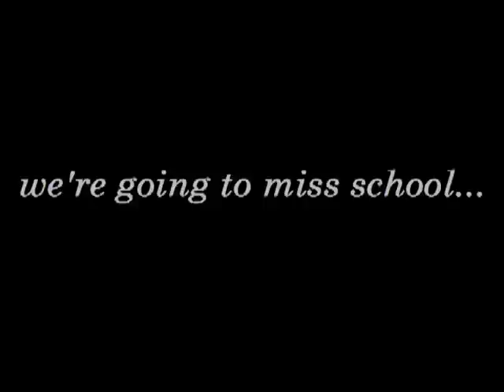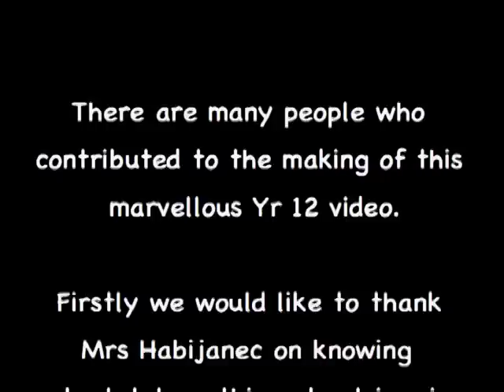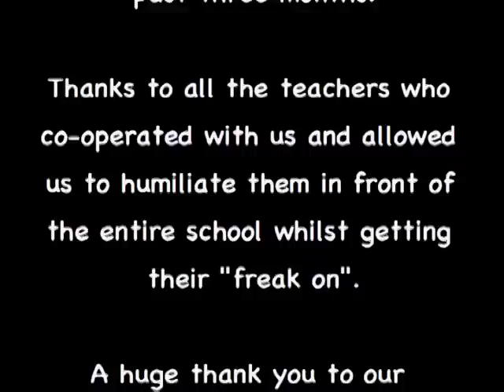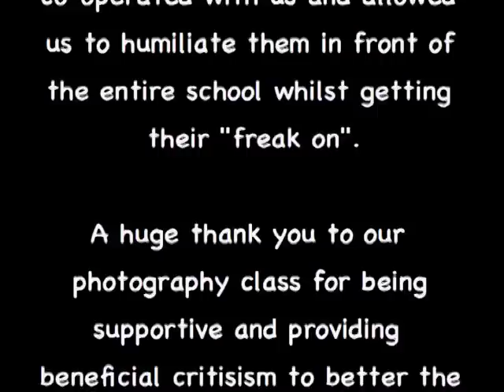Burwood Girls year 12 video 2007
This is the Burwood girls high school year 12 video of 2007, made by photography students Rachel Pearce and Kara lee Wilson, sorry it took me so long to upload it.. hope the wait was worth it! :) :)